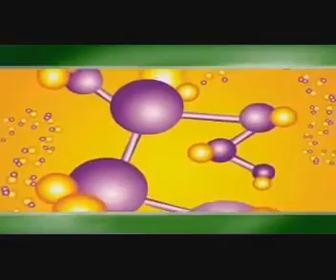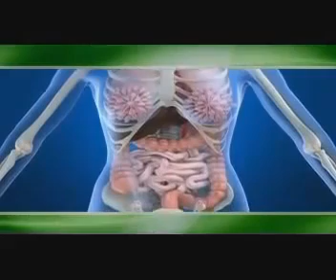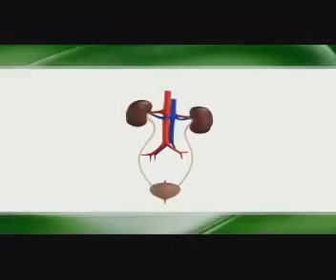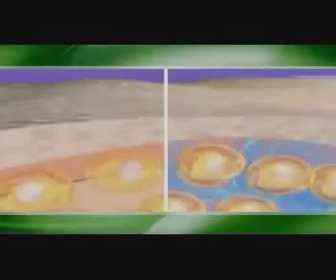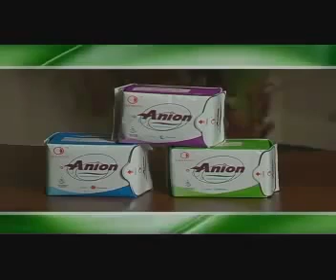What is Anion and how does it work?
How does negative ion or anion work?
Anion works amazingly. It kills bacteria and viruses.
Strenghten immune system. Enhances metabolism.